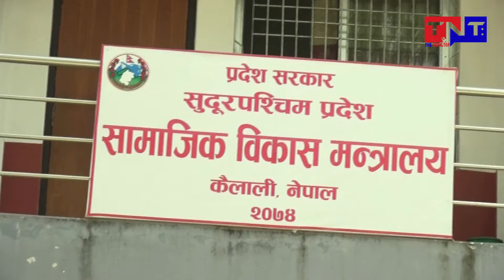तिन करोड पचाउन खोज्ने मन्त्री सुवेदिले भावुक हुदै, भने मन्त्रीपद बचाई दिनुस || TNT